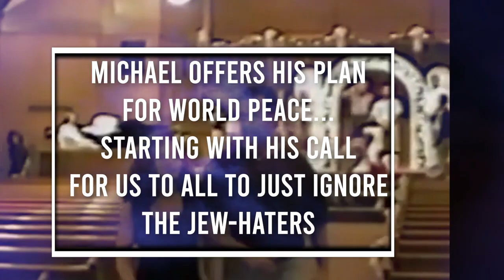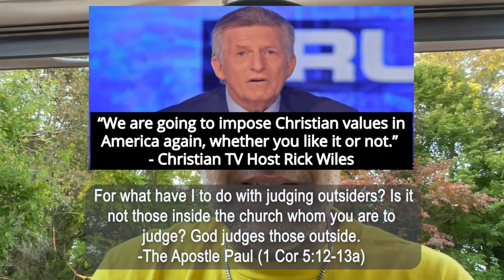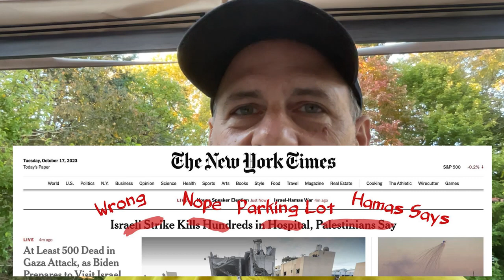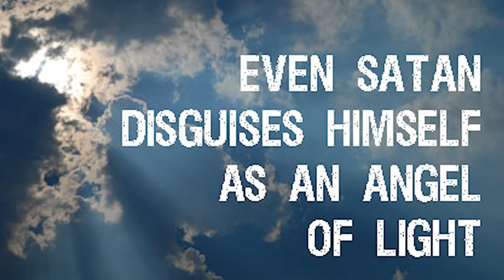S3 Ep40 Jew-Haters (Bible-Haters) Take Off the Mask PLUS Achieving World Peace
Rick Wiles of TruNews has said that America is (ironically) like Nazi Germany in that you're not allowed to criticize Israel just like you were not allowed to criticize Hitler (ironically). He also likes to use the old "Christ Killers!" trope. We look at Israel today with a big lens filtered through scripture. When we rightly divide the Word of Truth, we start to see God's plan for the earth. Israel is not at the center of God's plan today, but they soon will be again. So, no Israel today is no longer "God's people," BUT a believing Israel will be "God's people" when God turns back to the earthly plan.

In a practical way, if you side with those who want to wipe Israel off the map, you have adopted the "eat me last" plan. But, then again, these people just hate Jews, so there's that.

The Church Is Not Israel and Israel Is Not the Church, Day Trip To Romans 9